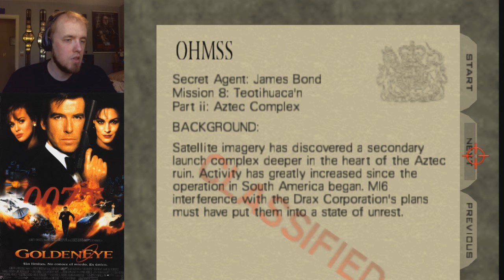Goldeneye 007 Custom Level: Complex Mission (by Wreck)